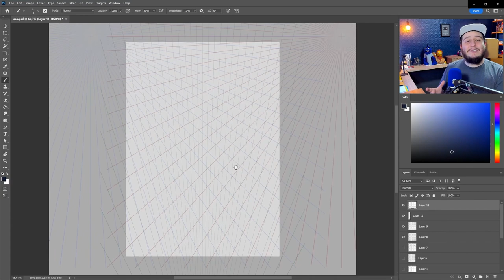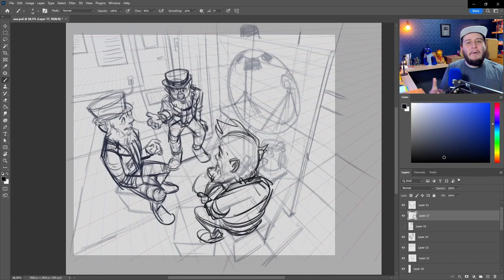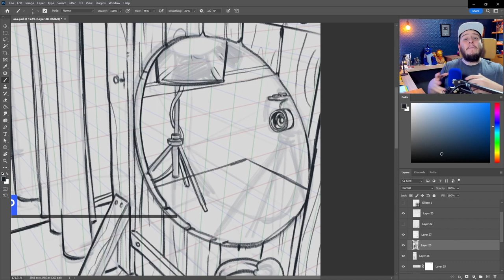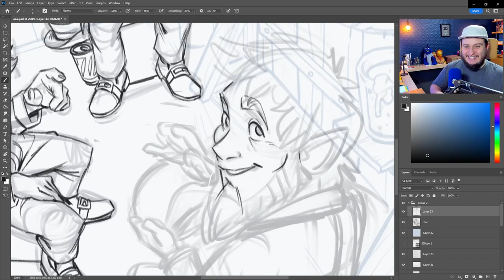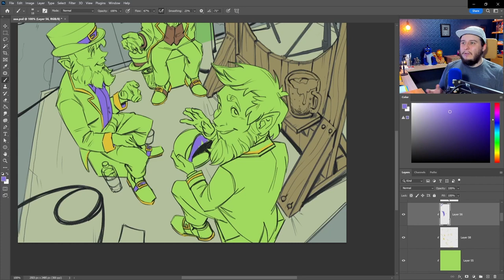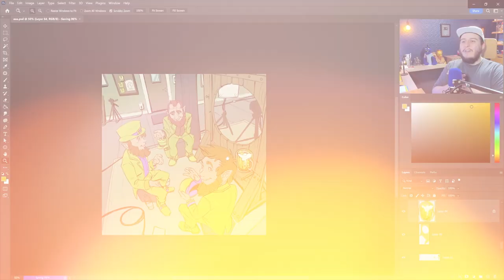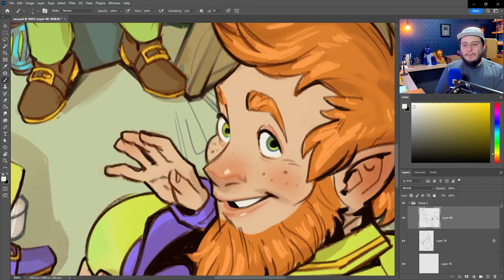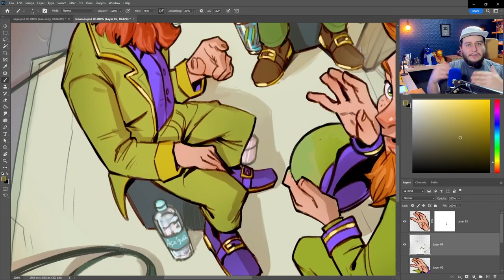10 ANOS de EVOLUÇÃO ARTÍSTICA em UMA IMAGEM!